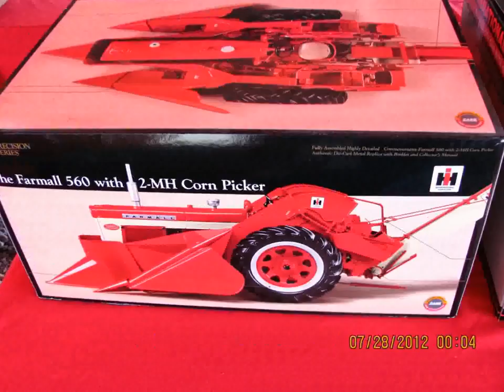42 OR. steam up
I created this video with the YouTube Slideshow Creator just to see how its done 2013 show to come soon I appaligise if some of them repeat a lot. Sory that the song ant long enoff it was the best that I could find. if you like you should hit the like buton you can also su bscribe to my youtube cahnnel at Keri Peck you can also write comments below and fallow me on facebook at Keri Peck. Pleas keep comments polite and constructive not destructive and lets keep it pg13 folks.